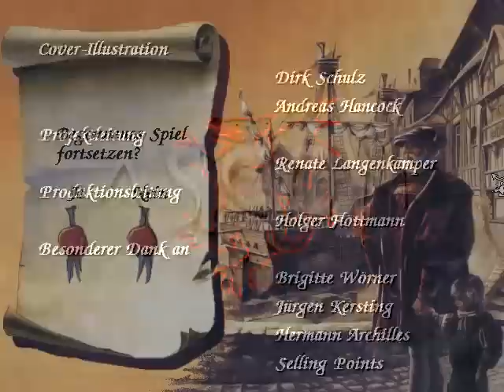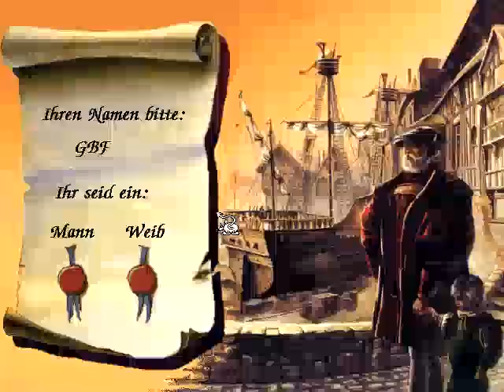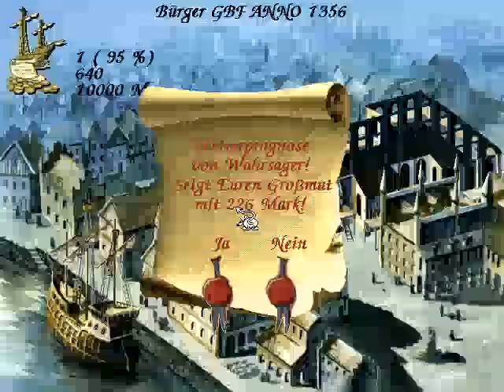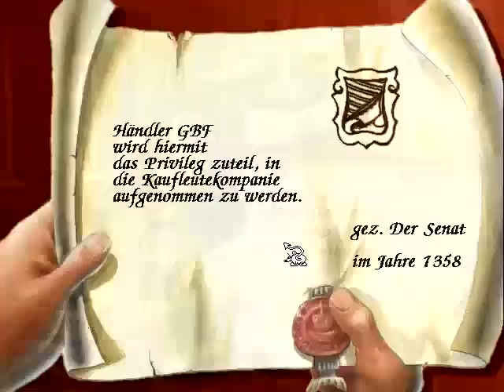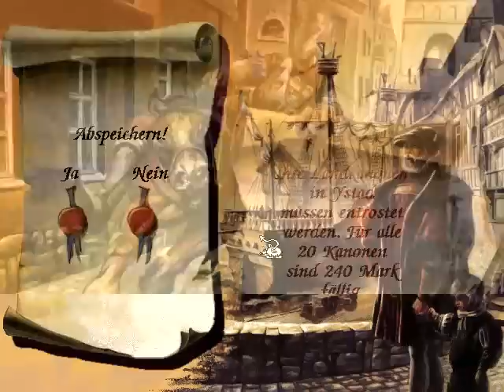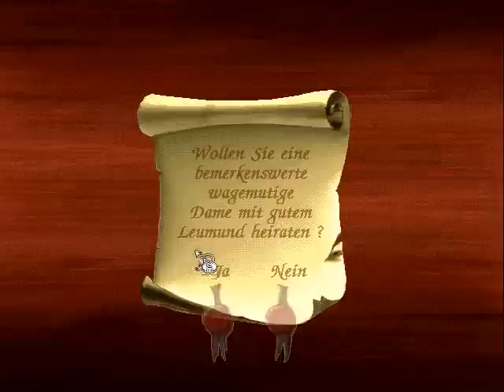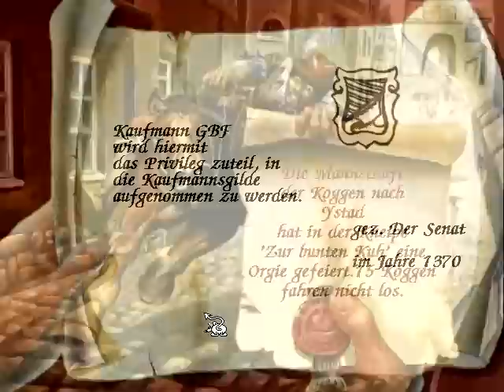Let's Play - Hanse Die Expedition